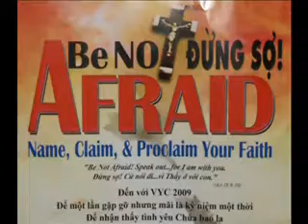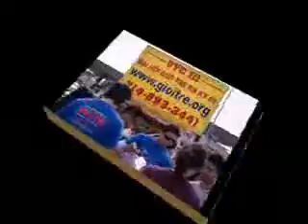Phỏng Vấn L.M. Trần Cao Thượng Về VYC III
Phỏng vấn L.M. Guise Trần Cao Thượng Tuyên úy Đại Hội Giới trẻ Việt Nam Kỳ III được tổ chức vào ngày 03-05 tháng 07 năm 2009 tại California State University Long Beach Nam California Hoa Kỳ.